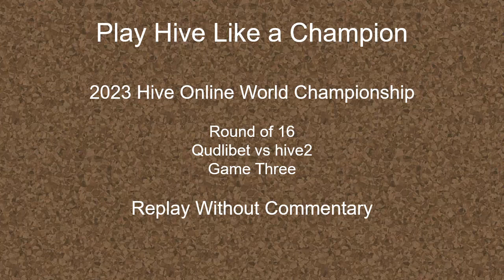Quodlibet vs hive2 - game 3 - 2023 Hive Online World Championship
What was the turning point in the game?